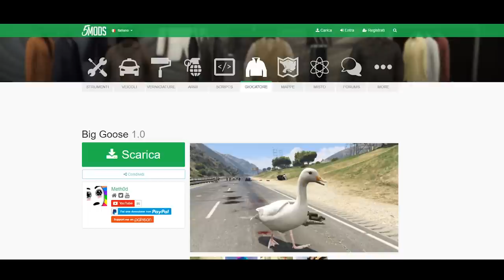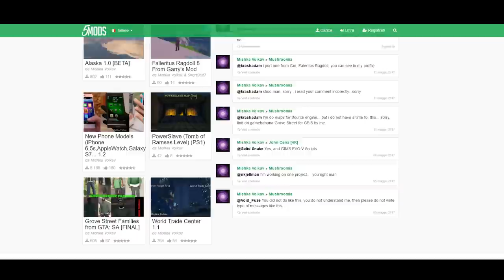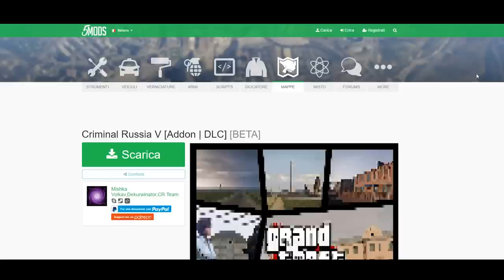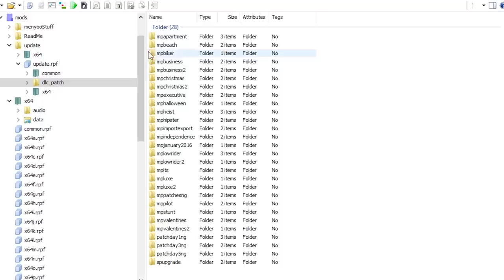LE PEGGIORI MOD DI GTA 5 #2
I miei profili:
PS3: ViperineDig88 (pubblico, bannato), Phanapton (privato), ViperineDig (privato),  TRyit0UT_VrAIx (privato), Tryitout0 (privato), ViperineZer0 (pubblico)